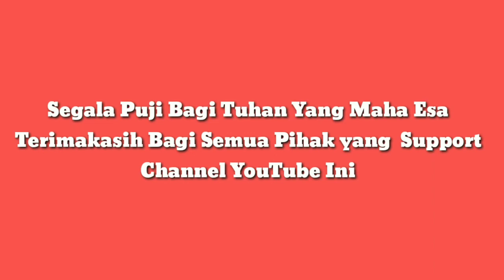Spot Mancing Menuju Gazebo Mangrove Wonorejo Surabaya | Mancing Liar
Kita Sampai pada lokasi spot mancing lokasi kedua menuju kearah gazebo mangrove Wonorejo Surabaya, tempat favorit angler Mancing mania mancing liar di muara atau kali menuju laut bossquee. yuk cekidot.